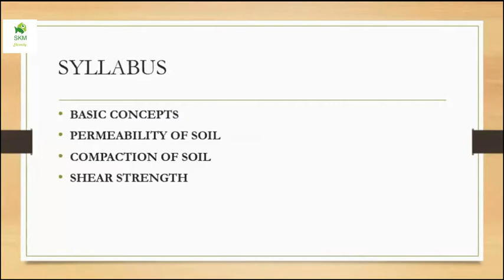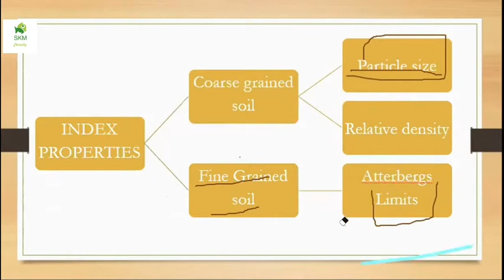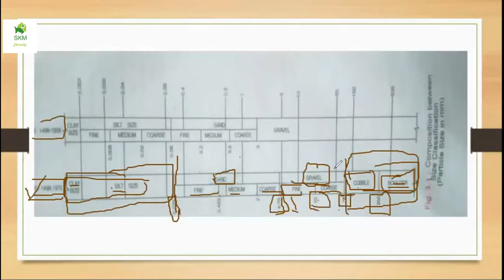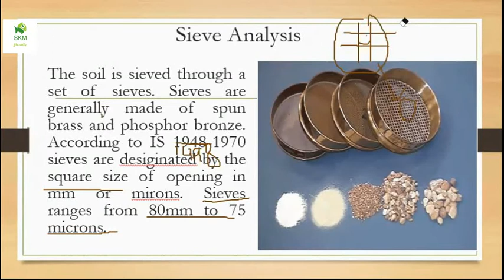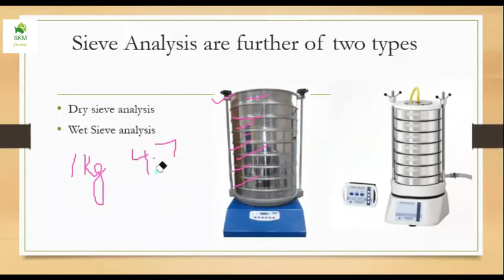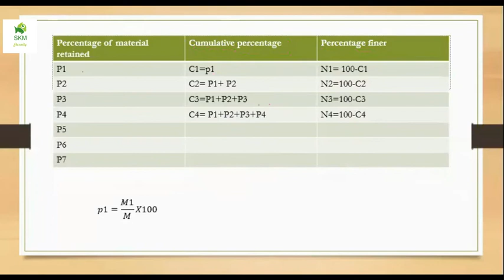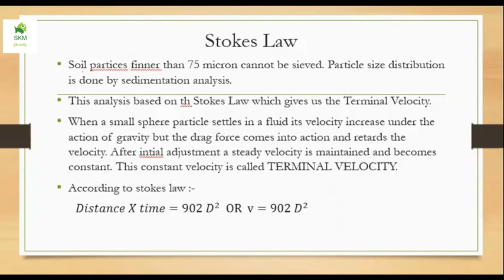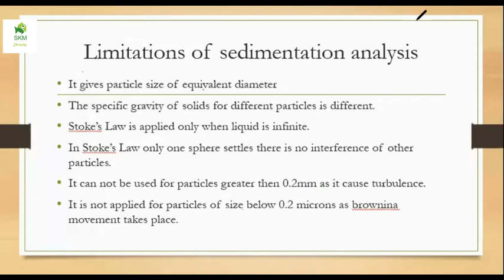INDEX PROPERTIES | GRAIN PARTICLE SIZE DISTRIBUTION